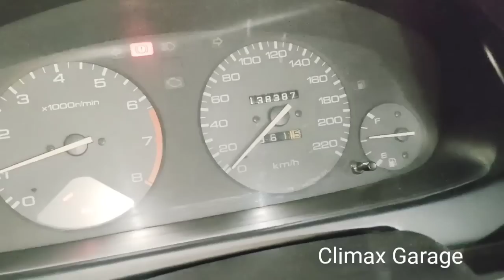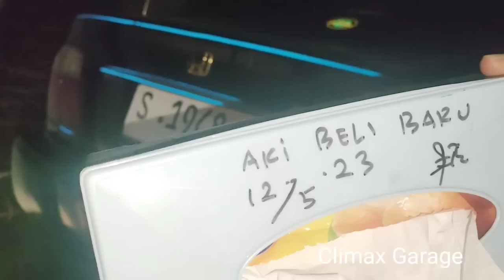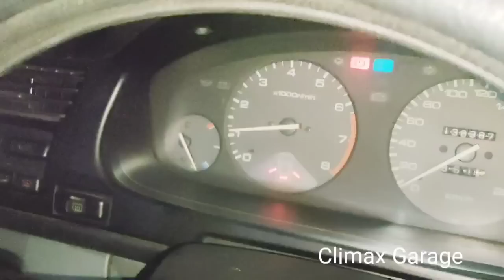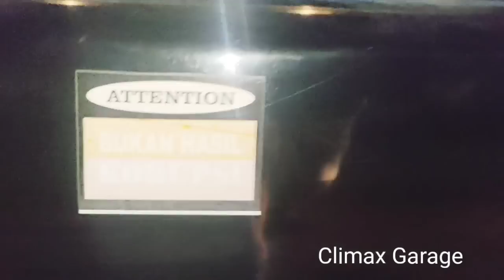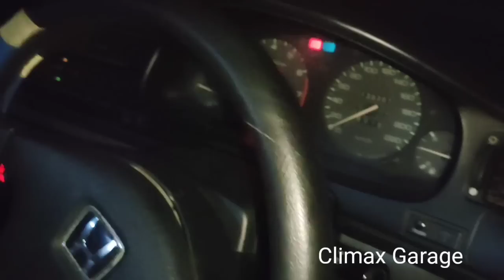berburu mobil Honda Accord cielo tersimpan lama digudang | Climax Garage